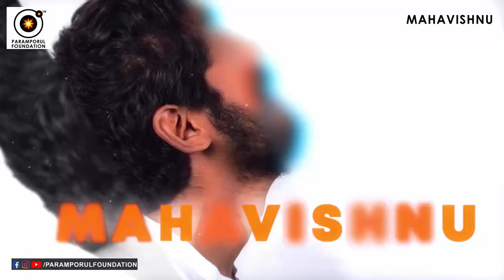கருணையின் வழியே கடவுளைக்காணும் வழி! பசித்தோர் முகம் பார், பரம்பொருள் அருள் கிட்டும்!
For daily Annadhanam & Other Charity Activity Contributions:

NAME : PARAMPORUL FOUNDATION
AC NO : 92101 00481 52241
IFSC: UTIB0000210
SAVINGS TRUST AC
AXIS BANK